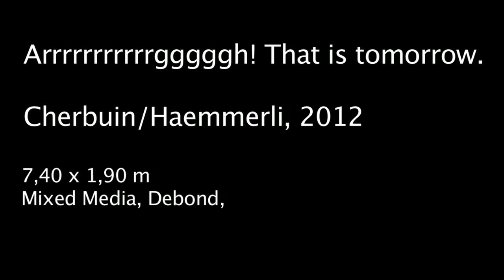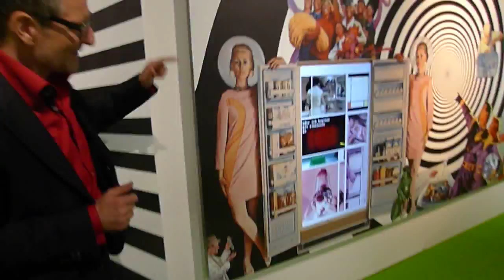Cherbuin/Haemmerli Arrrrrrrrrrrgggggh! That is tomorrow., 2012 .mp4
„Arrrrrrrrrrrgggggh! That is tomorrow., 2012, „Arrrrrrrrrrrgggggh! That is tomorrow., 2012
Cherbuin/Haemmerli

Werk für die Ausstellung "Abwehr" (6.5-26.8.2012) im Vögele Kulturzentrum, Pfäffikon

Collagenartiges Triptychon. Mixed Media, Debond, Monitore, ein Kilo Rindfleisch und verdammt viel Leim.
Cherbuin/Haemmerli zitieren sich wild und wüst durch die futuristische Ikonographie der Sixties, durch die Kunstgeschichte und den Medienwahnsinn. Fröhlich zerlegen sie die eingerschliffenen Weisen wie uns Bedrohungen, Gefahren, Ängste und ihre Abwehr erzählt werden. Sie behelfen sich mit Gelächter und Humortechniken von der Groteske über die Persiflage bis zum Kalauer. Und setzten nebenher die grossen Angsthemen ins Bild. Die Fleischnachfrage neuer Mittelschichten in China. Der Vormarschm dominanter Computer und vorlauter Elektroapparate. Völkerwanderung. Epidemien.Sowie die zunehmende Bevormundung durch den Gouvernantenstaat.
Die Arbeit ist gespickt mit Zitaten. Aus der Kunst etwa des Popkünstlers Richard Hamilton oder des Meisters des Triptychons Hyeronimus Bosch. Mittels theologischer Arbeit verweist sie auf die grossen Fragen. Und der Titel auf das, was bei noch soviel Abwehr unser aller Zukunft ist: der Tod.